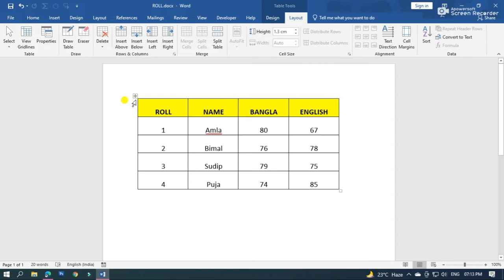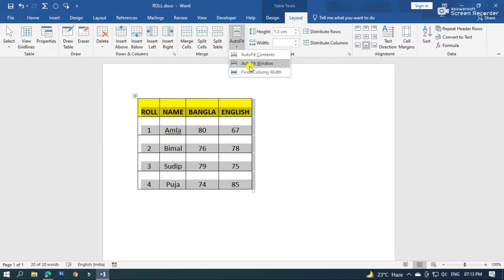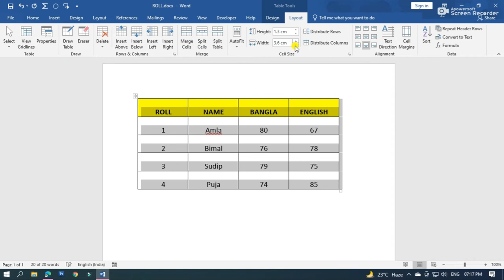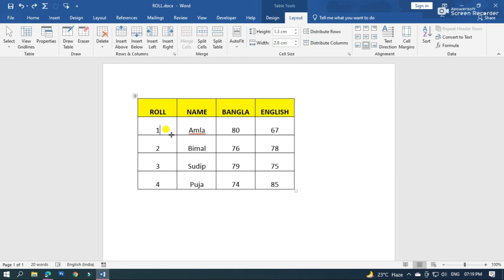Change Row and Column Size in Word | MS Word Table Tutorial | Microsoft Word Tutorial Bangla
"শুভ একাডেমি" চ্যানেল এর ভিডিও গুলো ফেসবুকে শেয়ার করে অন্যদেরও দেখার সুযোগ করে দেবেন | আশা করি "শুভ একাডেমি" চ্যানেলটির সাথেই থাকবেন |